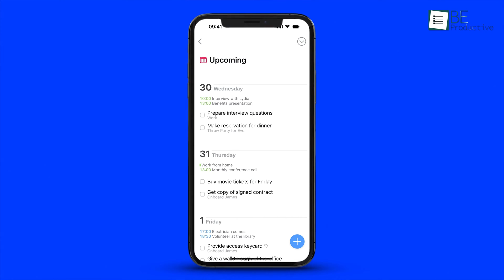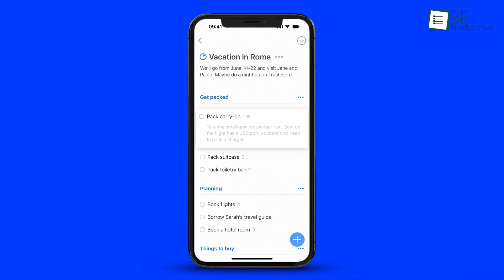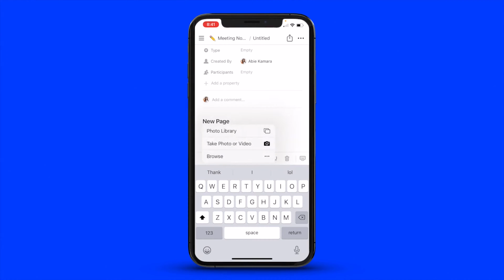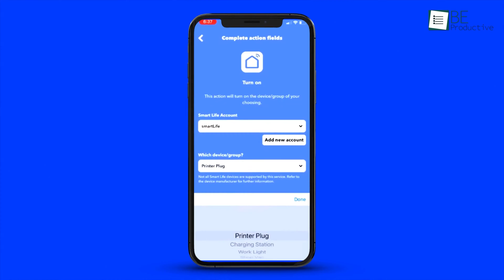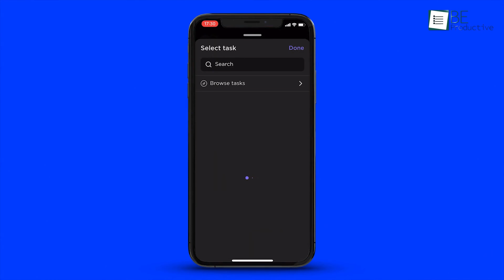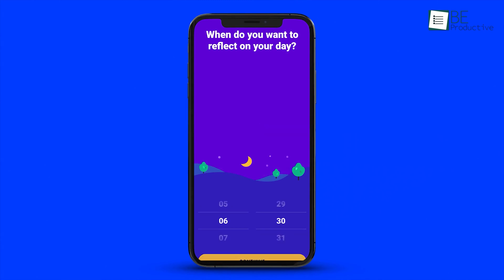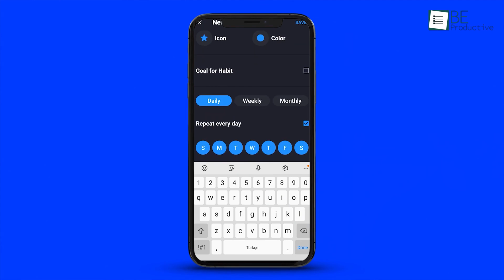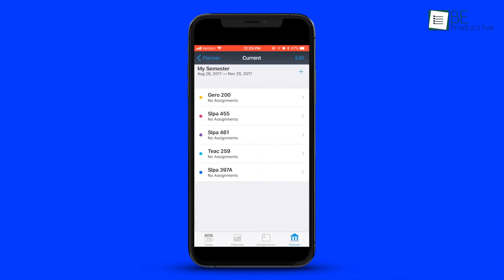7 Free Productivity Apps for iPhone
This video shows 7 free, top-rated iPhone productivity apps for task management, automation, and habit tracking. Streamline workflow, collaborate with teams, and monitor progress using Things 3, IFTTT, ClickUp, SimpleMind, Productive, and iStudiez Pro. Enhance productivity and simplify your digital life.

Resource Guru

Things 3
Notion
IFTTT
ClickUp
SimpleMind
Productive
iStudiez Pro

More Apps to Check Out:

CoSchedule
FreshBooks
Google Workspace
Intro and Animation Credit:
10Studio: